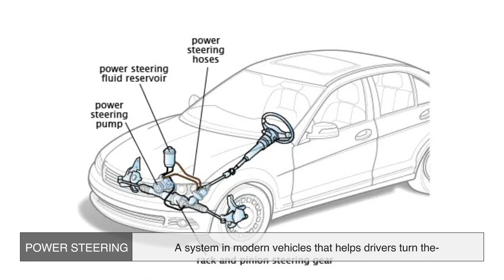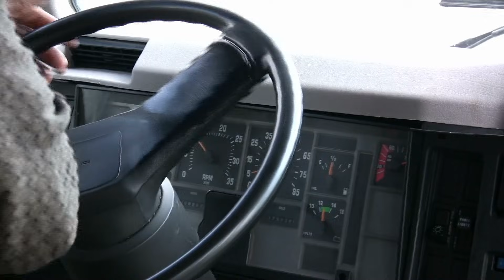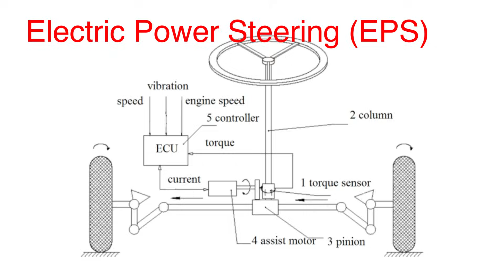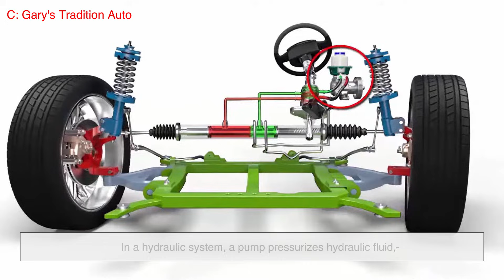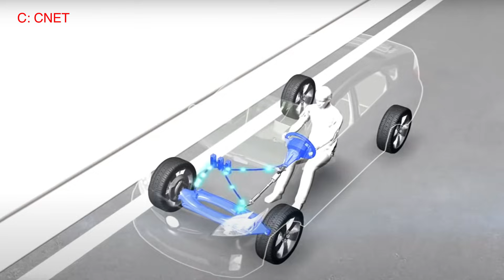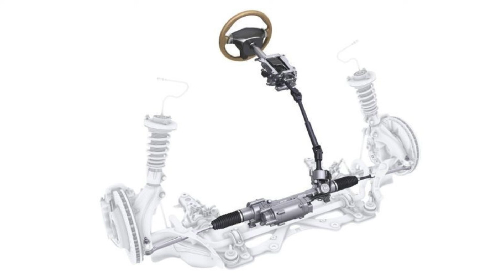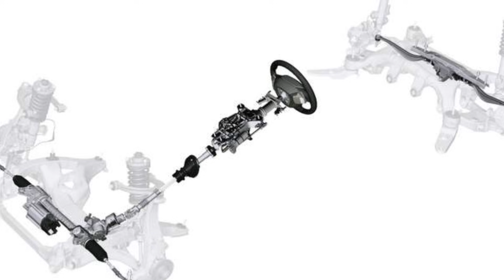What Is Power Steering and How Does It Actually Work?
Have you ever wondered how your car's steering feels so effortless? In this video, we break down what power steering is, how it works, and why it’s such an essential feature in modern vehicles. From hydraulic to electric power steering, we cover everything you need to know.

📌 Timestamps:
00:33 - Intro
00:44 - What Is Power Steering?
01:15 - Why Was Power Steering Invented?
01:52 - Types of Power Steering
03:26 - How Does Power Steering Work?
04:18 - Advantages of Power Steering
05:12 - Common Power Steering Problems
06:05 - Maintenance Tips for Power Steering
06:45 - The Future of Power Steering
07:30 - Conclusion